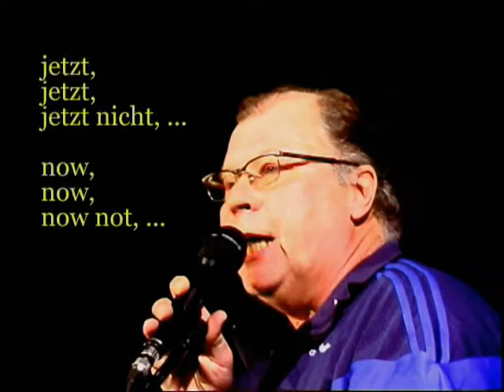Gleich, gleich, ...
Die hessische Antwort auf ´je t´aime ... moi non plus´